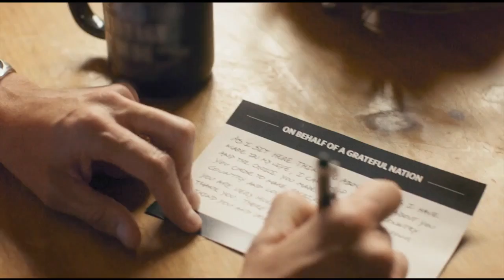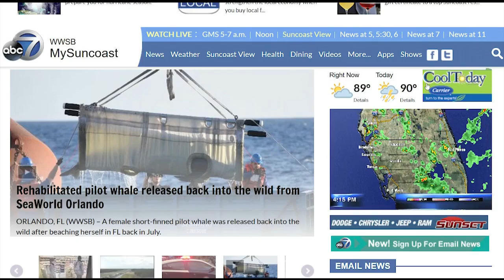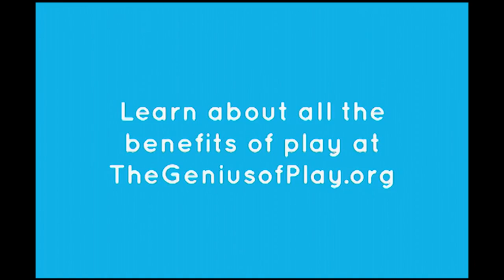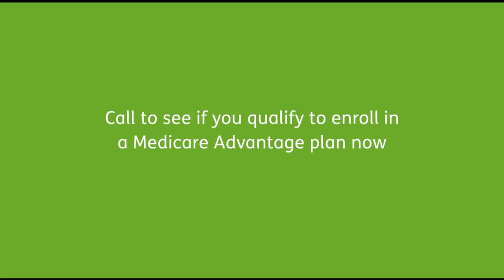Video: International Podcast day September 28,2018